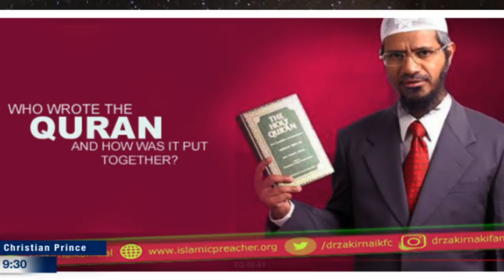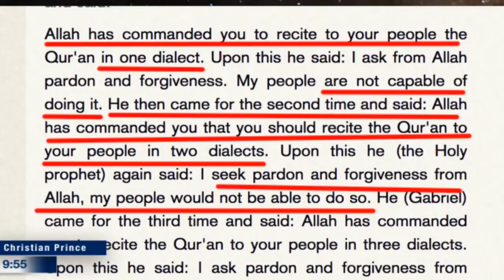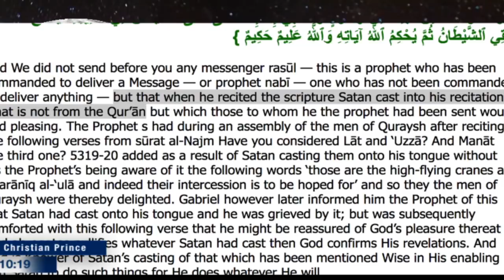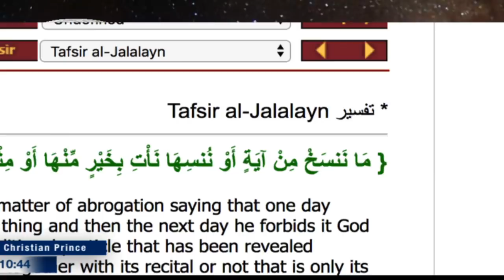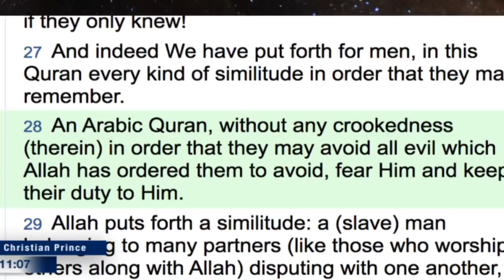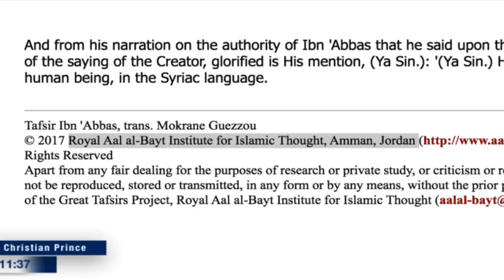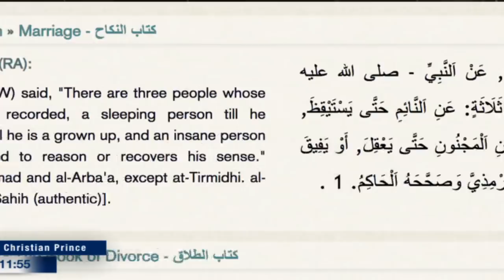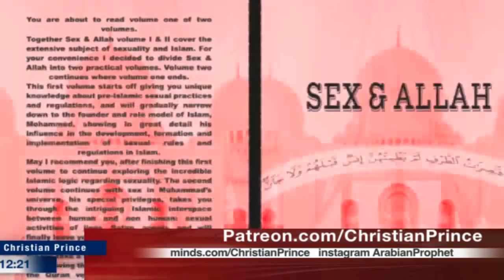WHO WROTE THE QURAN AND HOW WAS IT PUT TOGETHER? (Christian Prince)